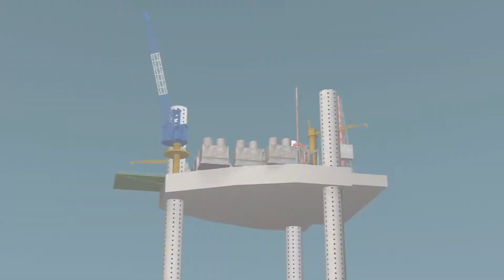Fire breaks out on Gulf of Mexico rig after well blowout, facility evacuated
A shallow-water well in the Gulf of Mexico off the coast of Louisiana blew out early on Tuesday, leading to a gas leak and fire, according to an official statement. The well caught fire late on Tuesday. It is not clear what caused the fire to ignite.

According to Reuters, "Hercules Offshore, which owns the jackup rig that was drilling to prepare the Walter Oil & Gas well for production, said the company was working to regain control of the well.

"The well is about 55 miles offshore in 154 feet of water.

"The U.S. Bureau of Safety and Environmental Enforcement said the well was flowing gas but no oil was being released. It added there was a 'light sheen' a half mile by 50 feet across that was dissipating.

"Authorities have tightened safety regulations since the BP Plc 2010 Macondo blowout and oil spill that spewed more than 4 million barrels of crude into the Gulf."

Reports said a 500-metre exclusion zone has been enforced around the well.

The Federal Aviation Administration is restricting aircraft to no lower than 2,000 feet above the area.

Coast Guard cutter Pontano has arrived near the rig and another, Cypress, is enroute.

As yet there is no word on how or when the well will be shut down.